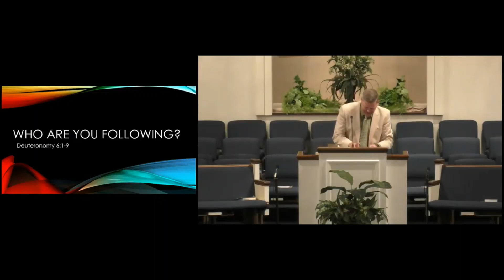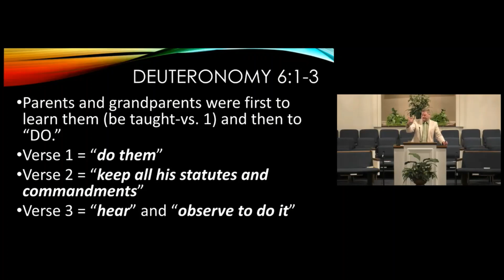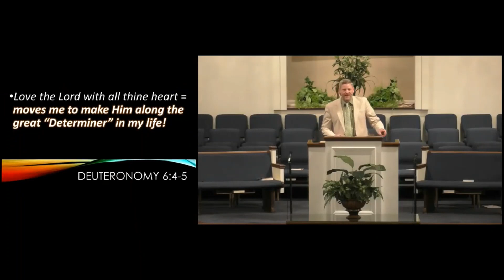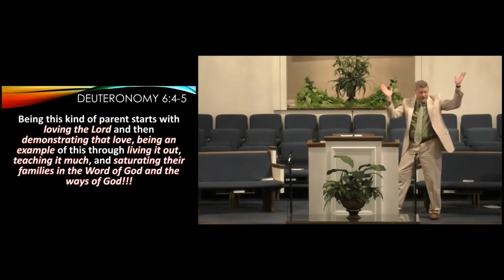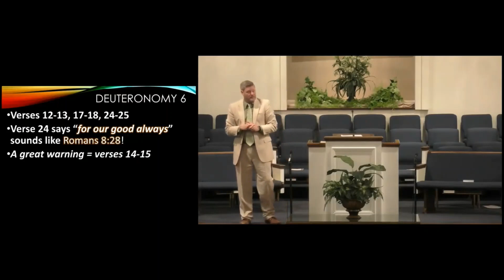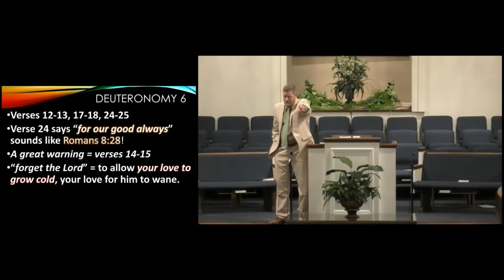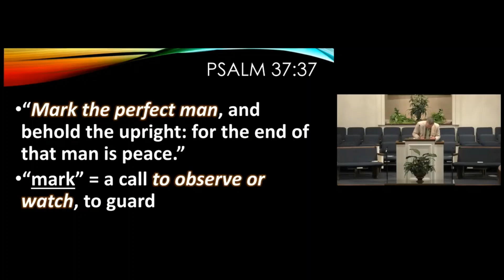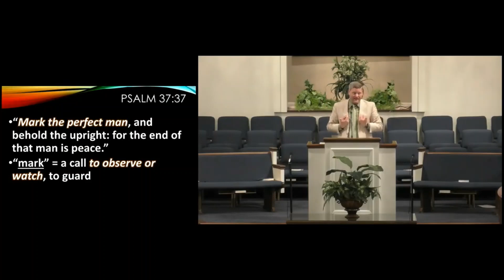Who Are You Following? (5/23/2021)